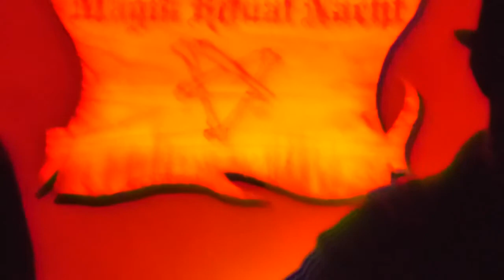Greenfolk - En vivo en Magik Medieval Nacht (7/8)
Greenfolk, Música tradicional irlandesa - En vivo en Magik Medieval Nacht (Oscura Reunión del Sábado 24 de Agosto de 2013). Lista de reproducción completa: